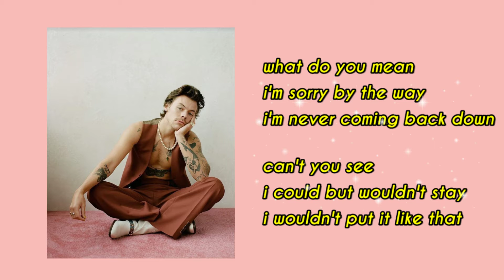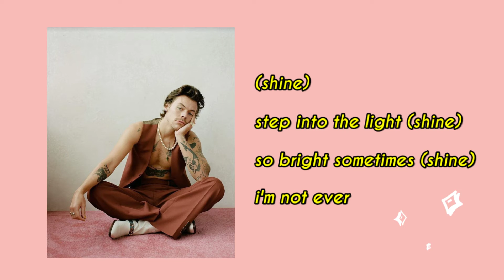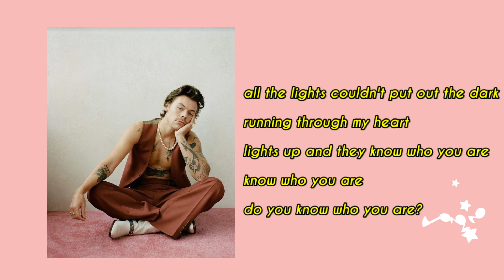Harry Styles - Lights Up (lyrics)